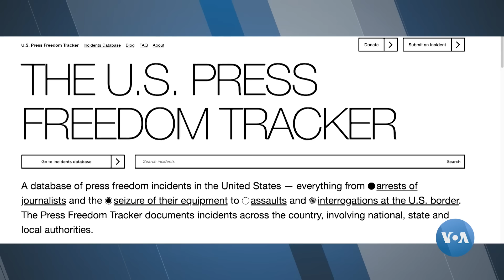Xalqaro hayot - 11-iyun, 2024-yil - BMTda G'azo bo'yicha rezolyutsiya. Tramp-Bayden tortishuvi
0:30 XAMAS otashkesim bo’yicha BMT Xavfsizlik Kengashi rezolyutsiyasiga rozi
5:21 AQShda matbuot va politsiya o’rtasida ziddiyatlar
8:35 Tramp va Bayden immigratsiya yuzasidan tortishmoqda